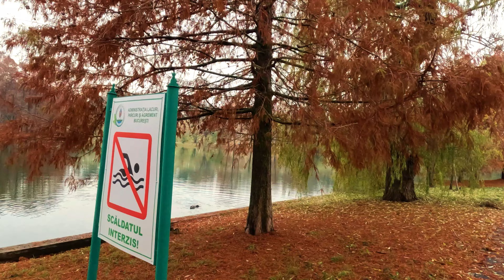Plimbare prin Parcul Tineretului din Bucuresti, partea 2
Parcul Tineretului este unul dintre cele mai mari și mai populare parcuri din București, situat în sectorul 4 al capitalei României. Cu o istorie bogată și o varietate de facilități, acest parc este o destinație preferată pentru relaxare și recreere pentru locuitorii orașului.

Parcul se întinde pe o suprafață generoasă și oferă o atmosferă prietenoasă și plăcută. A fost inaugurat în 1965 și de-a lungul anilor a fost extins și modernizat pentru a satisface nevoile și preferințele vizitatorilor.

Facilitățile parcului includ alei frumos amenajate, zone verzi generoase, lacuri artificiale și poduri pitorești. Există și o varietate de facilități sportive, cum ar fi terenuri de tenis, terenuri de fotbal și de baschet, care atrag atât iubitorii de sport, cât și familiile sau grupurile de prieteni în căutare de activități recreative.

Un alt punct de atracție notabil este amfiteatrul în aer liber, care găzduiește diverse evenimente culturale, concerte și spectacole în timpul sezonului cald. Acest spațiu oferă oportunități pentru divertisment și cultură în mijlocul naturii.

Parcul Tineretului este de asemenea echipat cu locuri de joacă pentru copii, astfel încât familiile să se bucure de momente plăcute în aer liber. În plus, există și numeroase puncte de odihnă și terase unde vizitatorii se pot relaxa și admira frumusețea parcului.

Pe lângă toate acestea, parcul găzduiește diverse evenimente comunitare, concerte și festivaluri, atrăgând un public divers și contribuind la vibranta viață culturală a orașului.

Parcul Tineretului este, în mod evident, un loc potrivit pentru cei care doresc să se bucure de frumusețea naturii, să practice sportul sau să participe la evenimente culturale, oferind o experiență variată și plină de viață în inima Bucureștiului.